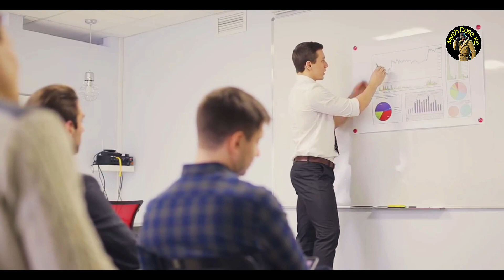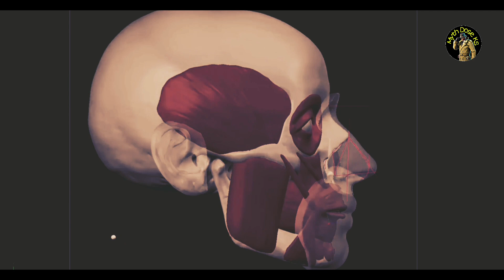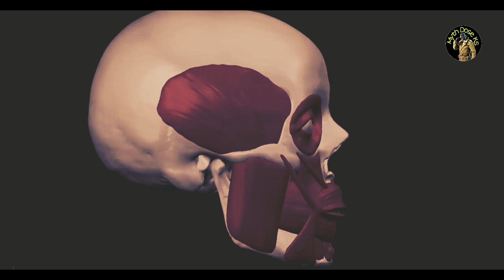पोस्टमाॅर्टम रात में क्यों नहीं किया जाता ? | Why is the Autopsy not done at night ? | Reason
*Watch today :-
An autopsy (post-mortem examination, obduction, necropsy, or autopsia cadaverum) is a surgical procedure that consists of a thorough examination of a corpse by dissection to determine the cause, mode and manner of death or to evaluate any disease or injury that may be present for research or educational purposes.

*In Hindi :- Post mortem kya hai ? Aur vo Raat ko kyu nahi kiya jata ? Real Reason .! ...

*Information Sources:- Google , Wikipedia , Random websites (With Detailed Research ) etc ...

*Script Writer :- Kalidas Sonawane ( Information for reference with external useful websites )

*Editor and Voiceover , Voice acting :- Kalidas Sonawane ( its my own voice )

*Image Credit :- Pixabay ,some websites.

*Scene Credit:- Pixabay, pexel etc.

*Some Visuals created by Green Screen ,so thanks for those studios who's provided Green Screen

*( Some Video clips or Scenes are for only educational and demonstration purpose ,so peoples can easily understand with references)